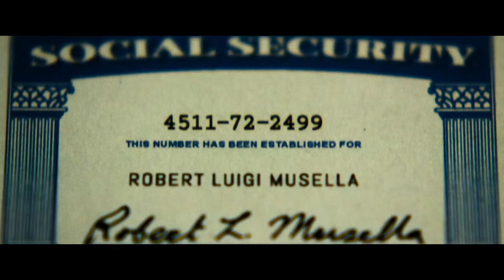'The Infiltrator' (2016) Official Trailer 2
U.S. Customs agent Robert Mazur (Bryan Cranston) works under cover to infiltrate Colombian drug cartels in the 1980s.